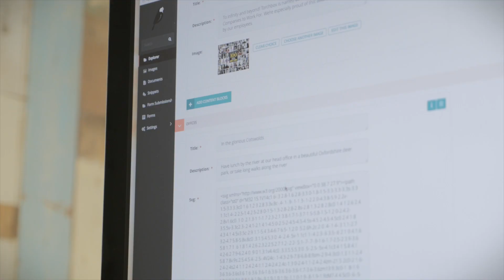2017 Wagtail International Celebration Mural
Torchbox are the developing founders of Wagtail - an open-source CMS that's growing an international community of developers. From its humble beginnings in our Charlbury office we're celebrating Wagtails global reach with this brilliant mural by Andy Council.

Torchbox is an employee owned digital agency working with not-for-profit and public sector organisations in the UK and internationally.

We design and build digital products and large content-managed websites, we’re the founding developers of Wagtail CMS and we deliver record-breaking campaigns across the full digital marketing spectrum.

Our clients include: The NHS, NASA, The Samaritans, Tate, Oxfam, the Department for International Trade, the University of Pennsylvania and many more.